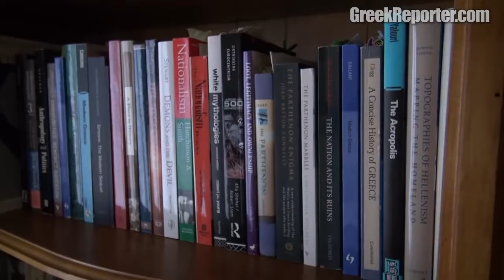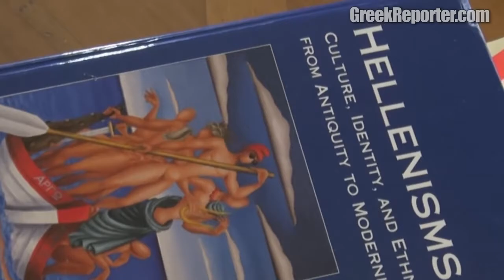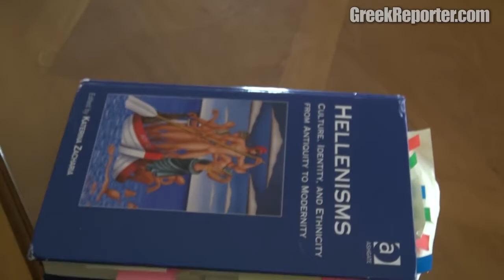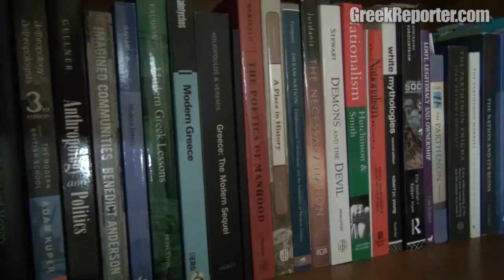Prof. Katerina Zacharia on Greece vs Hellas The Semantics Behind the Country with Many Names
An exclusive interview with Katerina Zacharia, a professor of Classics and Archaeology at Loyola Marymount University in California to find out how the term Greece came to be the country's international name as well as the semantics of the different names (Hellene, Romios, etc) of the country and its people throughout history.